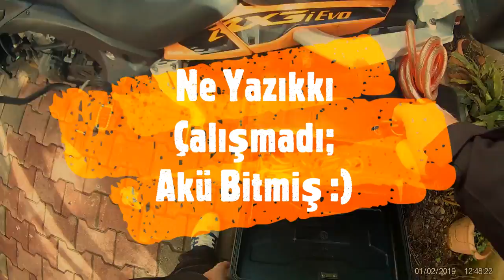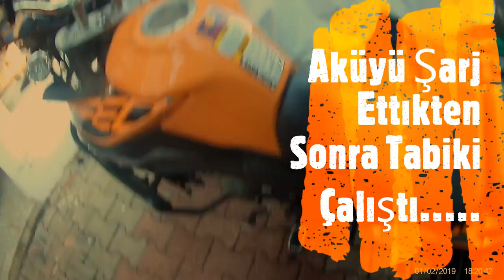Mondial Rx3i 15 Gün Sonra Tek marşla Çalışır mı?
15-20 gün çalıştırılmadan bekleyen motorumu bugun öğlen hava guzel olunca çalıştırıp işe gitmek istedim ama bana bir süprizi oldu..Akü bitmiş :)Durduk yere akü bitermi yada neden biter bu konuda yorumlarınız beklıyorum..
İyi Seyırler..